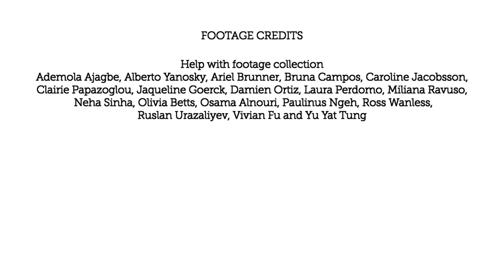A Partnership of Hope - BirdLife International Video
This video is about BirdLife International, the world's largest nature conservation Partnership.
Together we are 121 BirdLife Partners worldwide -- one per country -- and growing with 13 million members and supporters, over 7,000 local conservation groups and 7,400 staff.

BirdLife's vision is a world rich in biodiversity, where people and nature live in harmony. We are driven by our belief that local people, working for nature in their own places but connected nationally and internationally through our global Partnership, are the key to sustaining all life on this planet.  This unique local-to-global approach delivers high impact and long-term conservation for the benefit of nature and people.

The new BirdLife International Video was launched in June 2013 at the BirdLife World Congress in Ottawa, Canada.